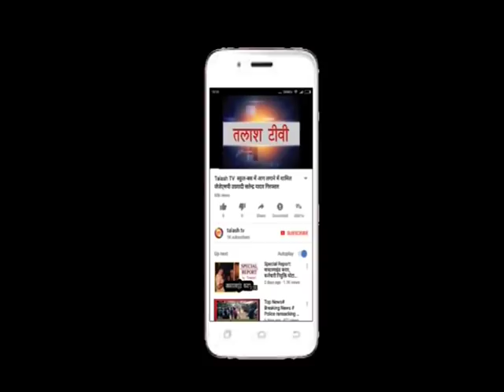गढ़वा चुनाव(लालटेन छाप): तेजी से बढ़त बना रही मणिमा, अधिवक्ताओं के बीच चलाई जनसंपर्क